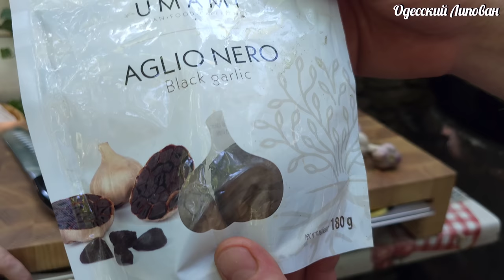БОЗАРТМА ИЗ КУРИЦЫ ПО АЗЕРБАЙДЖАНСКИ. ПРОСТОЙ ВКУСНЫЙ СУП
Мечта любого мужчины!!!👇👇👇
ЛУЧШИЕ Казаны👇👇👇
БОЗАРТМА ИЗ КУРИЦЫ ПО АЗЕРБАЙДЖАНСКИ. ПРОСТОЙ ВКУСНЫЙ СУП. ЛИПОВАН МАРАТ
Суп ХАРЧО Крутой Рецепт ГРУЗИНСКОЙ КУХНИ!! Секреты приготовления от Марата
Суп ХАРЧО!! 30 литров чистого ЗДОРОВЬЯ!! Одесса Привоз дал продукты
Лагман в казане 30 литров!! Простой рецепт СЪЕЛИ ВСЁ!!!
10 кг МЯСА в КАЗАНЕ‼️ очень много ЭСТРАГОНА‼️  Одесса Архимус
Жареный карась без костей фаршированный луком и аджикой, рецепт икры из карася 2 блюда
Жареный карась без костей, 3 способа рассказала моя бабушка